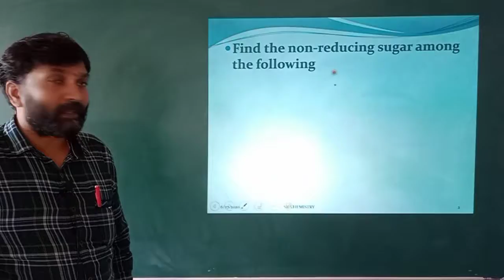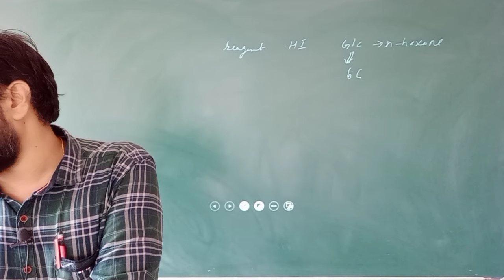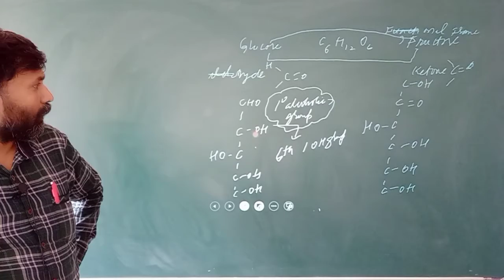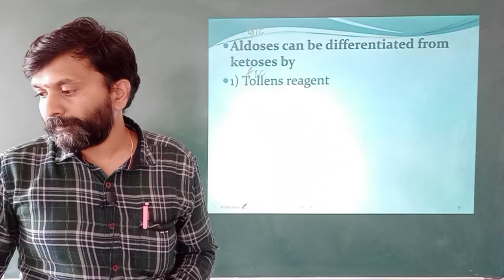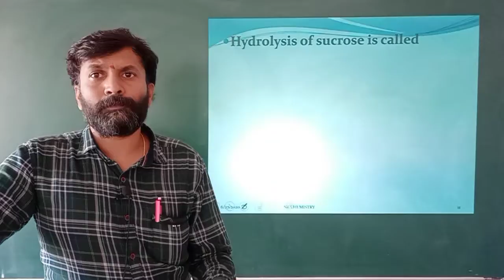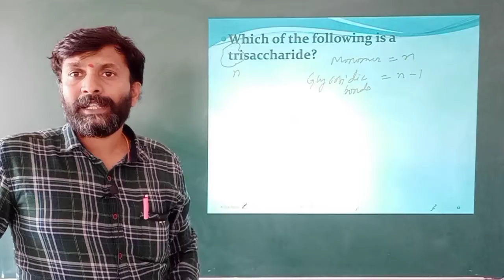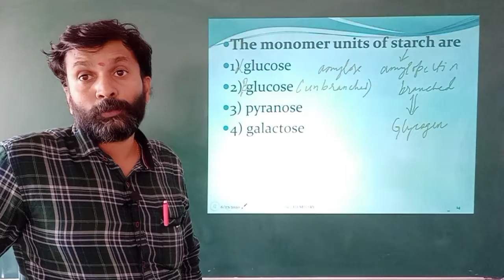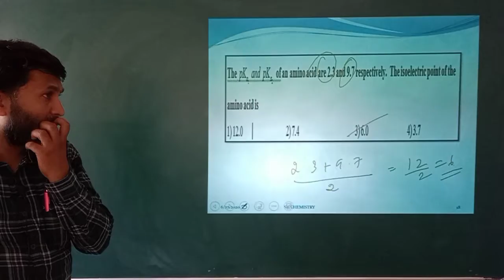CHEM MEET SK BIOMOLECULES PART 1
TRICKS TO SOLVE BIOMOLECULES